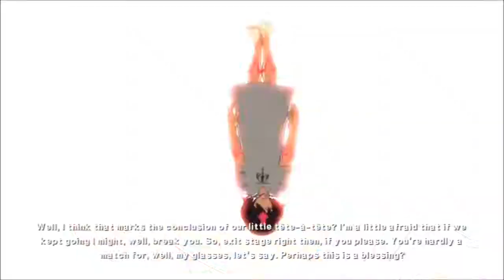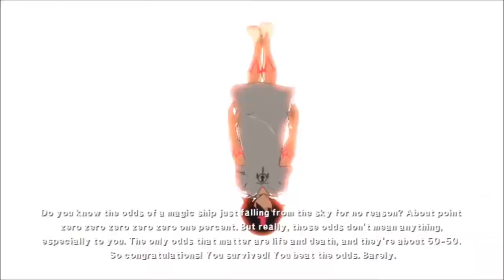ECT2015: GGXrd Team Tournament Part 2/6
Team ? vs Team Mostly Black
0:00 Mr.Bisonopolis (AX) vs blazeu (SO)
1:57 Mr.Bisonopolis (AX) vs Marvisto (KY)
4:02 Moons (FA) vs Marvisto (KY)
6:00 LiJoe (ZT) vs Marvisto (KY)

Team Easy Coast vs Team DMV
10:02 Lord Knight (MI) vs Tiamat (BE)
12:52 Zidane (LE) vs Tiamat (BE)
16:17 MarlinPie (ZT) vs Tiamat (BE)
18:30 MarlinPie (ZT) vs VR-Raiden (SO)
21:40 MarlinPie (ZT) vs Coma (IN)